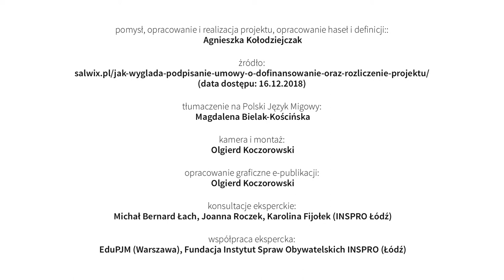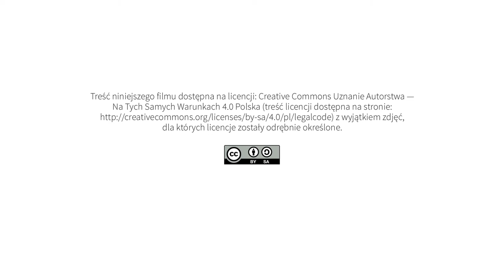Umowa o dofinansowanie